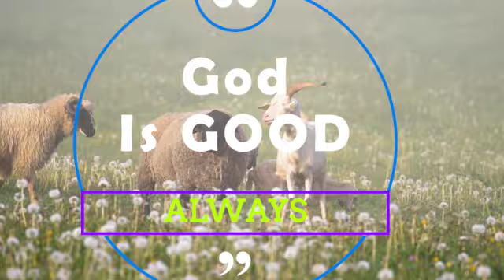The Restoration of ALL Humanity (Podcast Questions and Comments)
This presentation is just a summary, a sinopsis, a journey of  REdiscovering the essence of humanity's purpose; beyond religions. Our existence centered in love, forgiveness and reconciliation. The Restoration of the ALL world.
If you know anyone that speaks Spanish, we have lot of material in our channel.